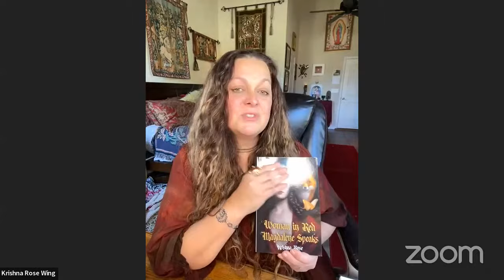Who was the REAL Mary Magdalene 🌺 with Krishna Rose, author of "Woman in Red: Magdalene Speaks"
Who was marymagdalene
What was her role in the Christian story?
What was it like to be the beloved of one of the most important figures in history?
Today I’ll be exploring these question with modern mystic and author of “Woman in Red: Magdalene Speaks”, Krishna Rose

🌺 Journey to the Goddess TV: Regenerating Ancient Feminine Wisdom for Modern Women